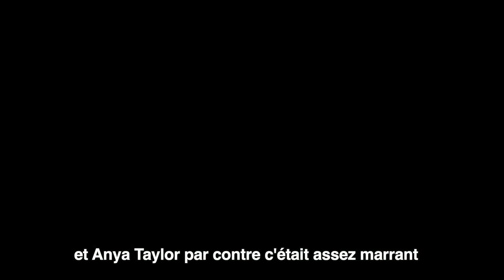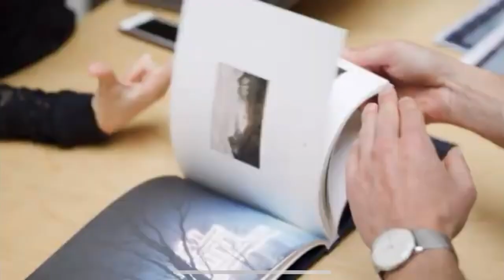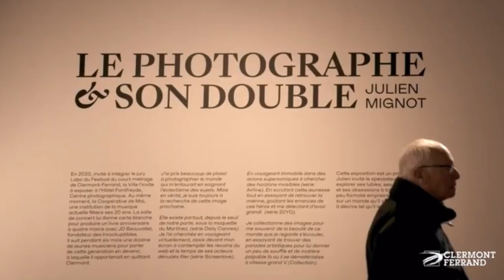Pierre Niney, Margot Robbie, Selena Gomez...Rencontre avec Julien Mignot, photographe de stars !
Julien Mignot a déjà shooté avec le plus grandes stars du globe ! Pierre Niney, François Hollande, Xavier Nolan, Margot Robbie, Pharell Williams et tant d'autres !
Dans ce reportage, il vous fait découvrir l'univers passionnant de la photographie, ses meilleurs rencontres, son expérience avec Vianney, ses collaborations avec Chanel et Hermès et ses secrets pour faire la photo parfaite !

Merci on est bientôt 4500 sur la chaîne !

Merci au lycée Sainte-marie à Riom pour son accueil !

Journaliste: Marco Thiollier
Montage: Marco Thiollier